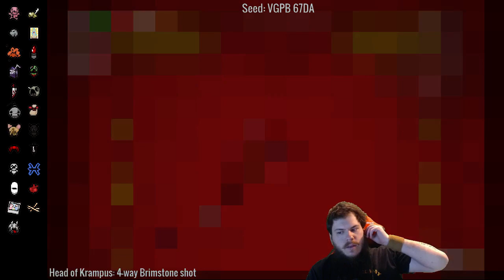Cobalt's Eden Streaks: New Streak #24 - Tattoo